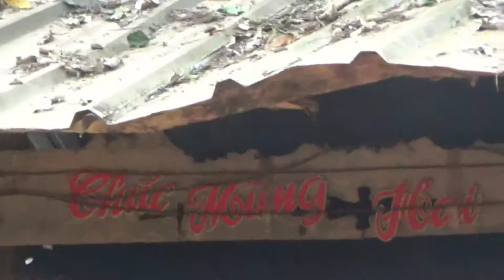Chè Bưởi | Cười Vỡ Mồm với thanh niên hái bưởi sập nhà Cùng Hiếu XìTrum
Các bạn trao đổi và góp ý giao lưu với mình qua facebook

Kênh về các vấn đề wifi (đổi mật khẩu wifi).các phần mềm app live china,gogolive .các phần mềm xem TV,thể thao tham khảo tại đây

batanvlog#batan#bàtânvlog#bàtân#bàtânvilốc#batansìngầuvlog#batanyoutube#batanhàihước#NTNVlog#ẩmthựctammao#ẩmthực#tammao#tammaotv# hàihước#cườiranướcmắt